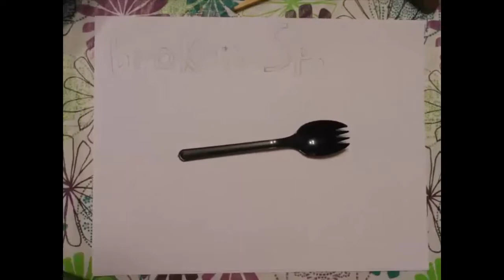Let's Play Halo: The Master Chief Collection Episode 6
Flagg93, MegaOverkill, and Fraz5 play Halo: The Master Chief Collection(and Halo 3 at some point)

Halo and related content are property of Microsoft, Bungie, and 343